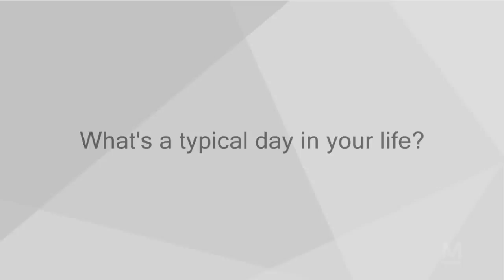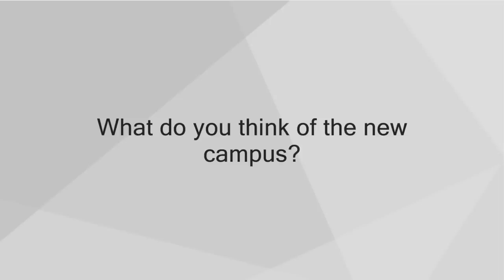Kate Waterhouse - On The Couch @ Macleay College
Former Macleay College graduate Kate Waterhouse came back to school for 'Start Up', giving us an insight into her role as Sydney's Herald Sun Fashion Editor, and the path her career has taken since graduating with a Bachelor of Arts in Media and Communications.